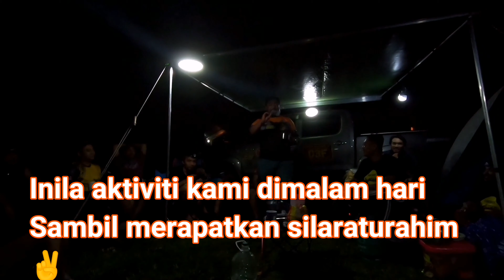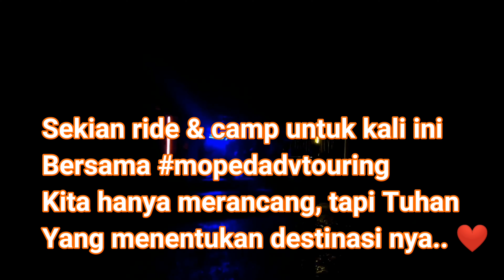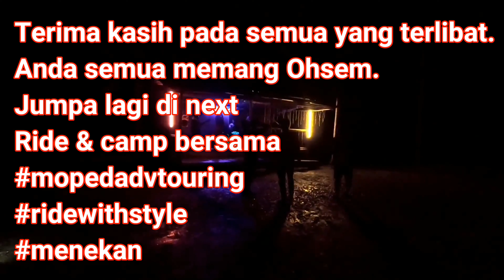Ride & camp ke Pos Senderut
Rancangan asal ke Pos Titom terpaksa Di ubah ke pos Senderut memandangkan keadaan Jalan yg tak mengizinkan kami masuk akibat dari cuaca hujan berpanjangan..apa yang pasti.. Apa bila cuaca Dan keadaan mengizinkan.. Kami dari mopedadvtouring tetap akan berkunjung semula ke Pos Titom nanti..